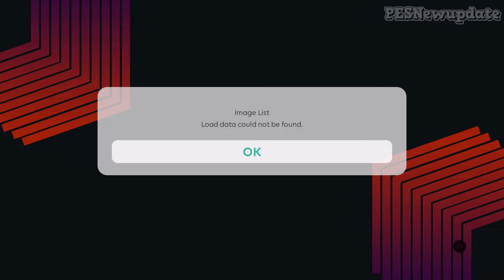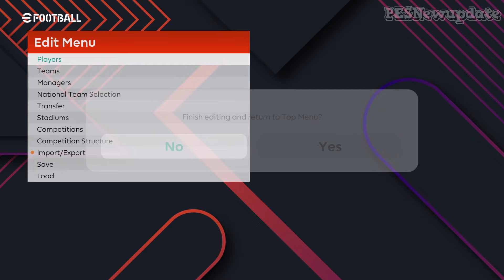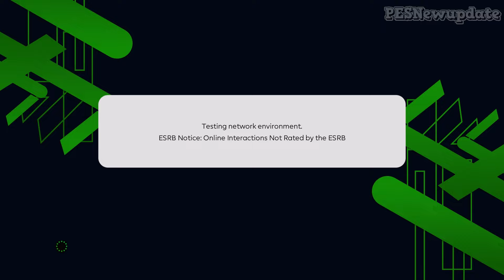PES 2021 Menu eFootball 2025 CONCEPT V1.1 by PESNewupdate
eFootball 2025 CONCEPT Menu for PES 2021 PC made by PESNewupdate.

- File can be downloaded from my pastebin
- Please read readme.txt for installation tutorial.
- All credits can be found inside the file

00:05 : PES 2021 Menu eFootball 2025 CONCEPT V5 by PESNewupdate
01:50 : PES 2021 Menu eFootball 2025 CONCEPT V6 by PESNewupdate
03:33 : PES 2021 Menu eFootball 2025 CONCEPT V7 by PESNewupdate
05:31 : PES 2021 Menu eFootball 2025 CONCEPT Black Edition V2 by PESNewupdate
07:05 : PES 2021 Menu eFootball 2025 CONCEPT Green by PESNewupdate
08:59 : PES 2021 Menu eFootball 2025 CONCEPT V1.1 FREE by PESNewupdate

***FIND US***